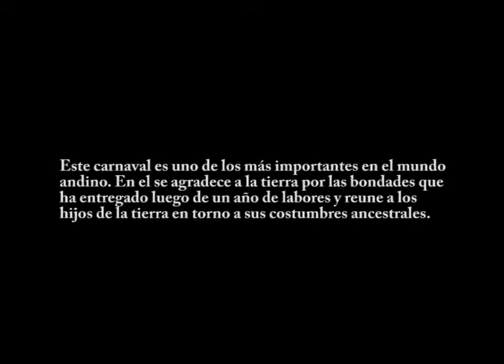Carnaval en cupo